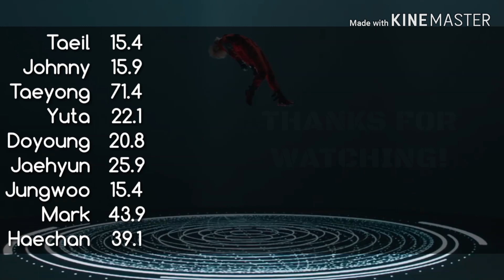NCT 127 - SUPERHUMAN (Center Distribution)